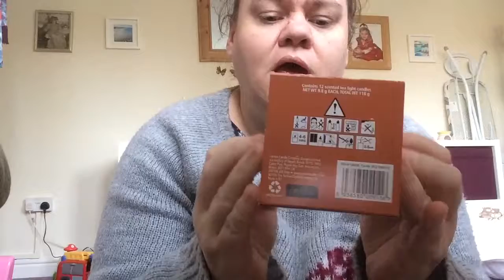9 November 2017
What I got in the range